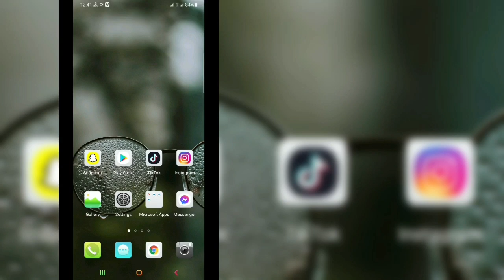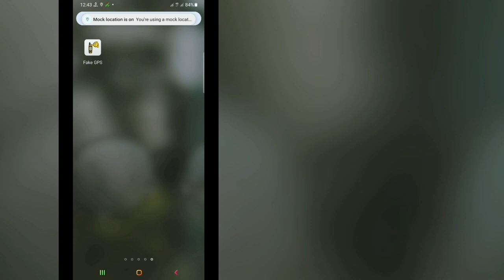How To Change Location On Snapchat Map(2021) How To Fake Location On Snapchat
Hey Guys,
In this Video I Will Show You How To Change Location On Snapchat Map(2021) How To Fake Location On Snapchat. It's a very easy and simple way.